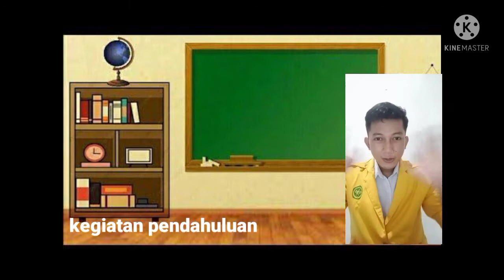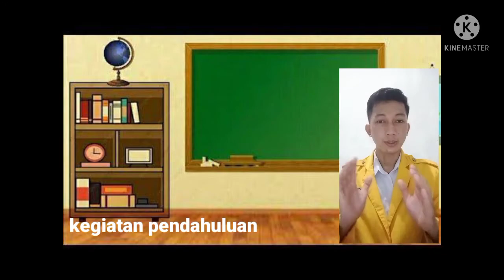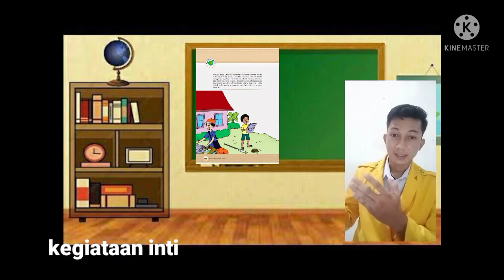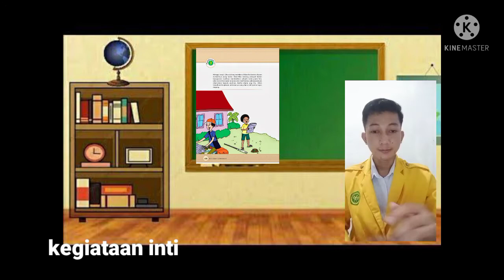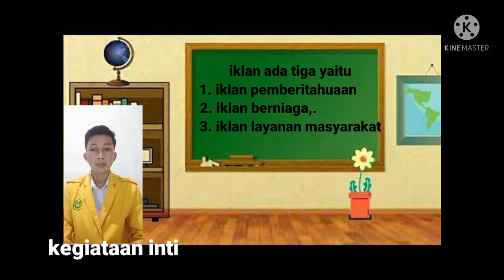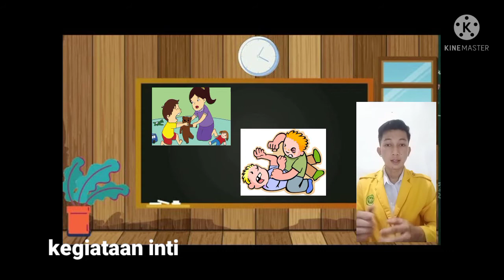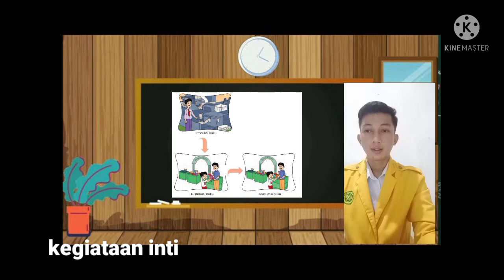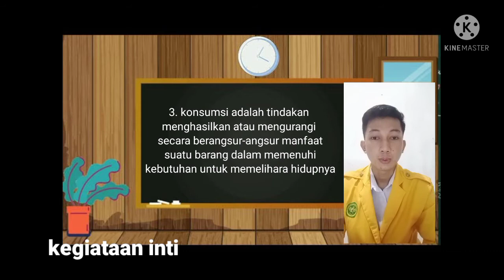Video pembelajaran kelas V, TEMA 9 SUB TEMA 3 PEMBELAJARAN KE-3